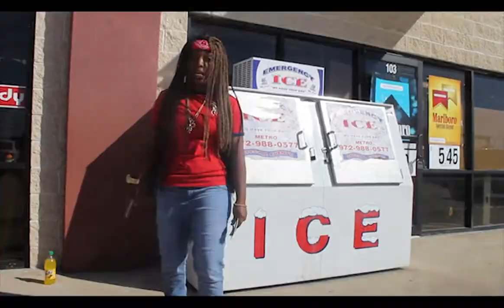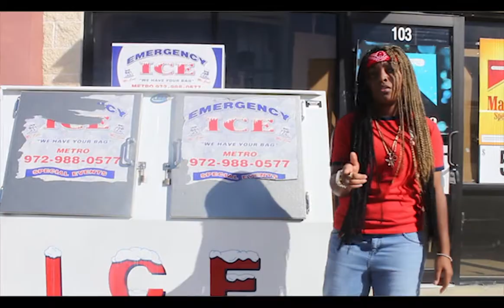SouthSideMoe - On God (Music Video) Shot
SouthSideMoe - On God (Music Video) Shot By